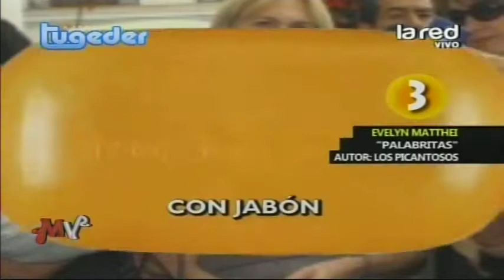El ranking de la agencia "Tugeder". Del puesto 5 al 1